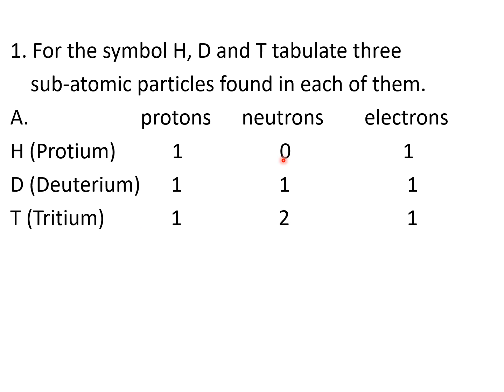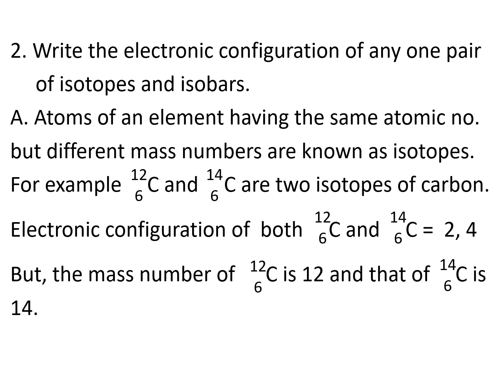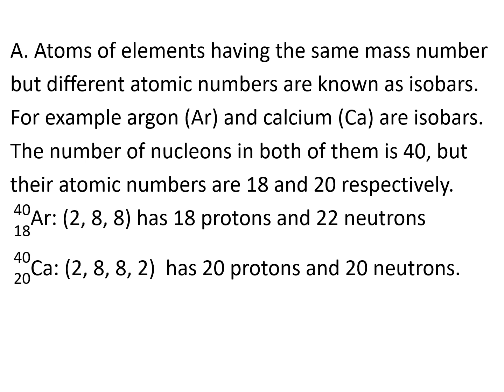Chatsaal 9th Science Chapter 4 Page 53 Questions Structure of the Atom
Tutorial on Page 53 Questions of Chapter 4 (Structure of the Atom) of NCERT / PSEB / CBSE Class 9th Science book.
Class 9th Science Chapter 4 Page 53 Questions and Answers.
Isotopes. Isobars.
Examples of isotopes and isobars.